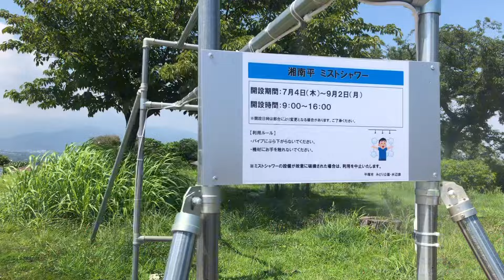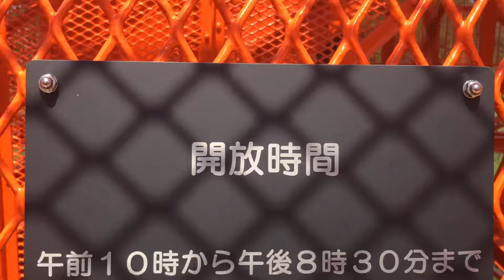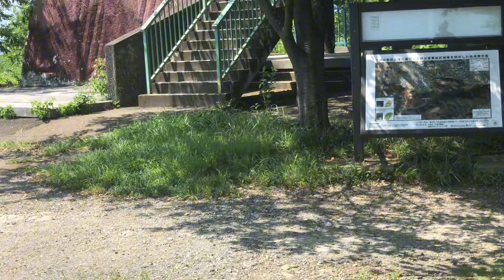湘南平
電波塔の改修も終わり、登れる様になりました。
設置期間限定ですが、ミストシャワーも有りました。

湘南平を含む高麗山公園（こまやまこうえん）は、平塚市と大磯町にまたがる風致公園で、平塚市域の開設面積は約23.94haあり、大別すると、絶景が楽しめる「湘南平ゾーン」、本格的な自然が楽しめる「浅間山ゾーン」があります。また、「かながわの景勝50選」「かながわの公園50選」「かながわの花の名所100選」「夜景100選」「平塚八景」など多くの指定を受けています。

概要】

　標高約180mの泡垂山山頂を湘南平といいます。湘南平は緑に囲まれた高台ですが、テレビ塔展望台と高麗山公園レストハウス展望台の2つの大展望台があり、どちらの展望台からも相模湾や富士山をはじめとする近隣の山々（箱根連山、丹沢山塊、大山など）の眺望が楽しめます。特に高麗山公園レストハウス展望台頂上からは、空に投げ出されるような360度のパノラマ景観をご覧頂くことができ、見ごたえ十分です。良く晴れた日には、江の島、三浦半島、房総半島、伊豆半島が見え、沖に大島を見ることができます。また、令和6年3月には遊具をリニューアルし、海の絶景を見ながら遊べるブランコや景色を背景に写真撮影スポットとしてもご利用いただける複合遊具を設置しました。自然環境にも恵まれ、サクラの名所にもなっており、4月上旬には多くの方で賑わいます。また、日没後は、夜景100選に選ばれているビュースポットとして、日中とは全く違う景観を楽しむことができることも大きな特徴です。

動画はあくまでも個人的に訪問して、撮影しています。
是非ご覧頂ければ幸いです♪